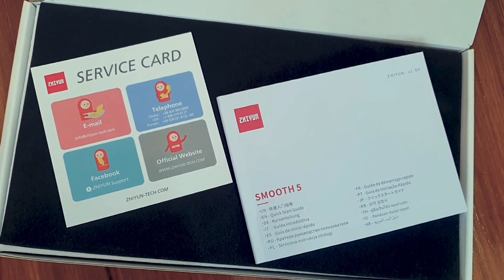ZHIYUN SMOOTH-5 UNBOXING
ZHIYUN SMOOTH 5 makes cinematic filming with your smartphone possible.
The industry-standard 3-axis design allows movements in all angles to be amazingly smooth, even in extreme angles.
Take advantage of the full-control panel, paired with ZY Cami app to film all you want, all you do, and all you love.

Click the below link to buy the product